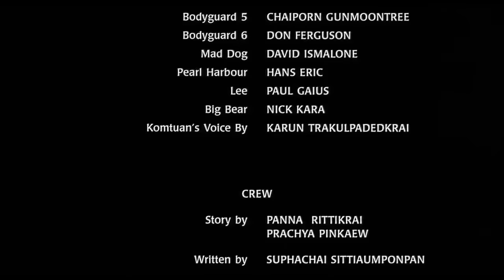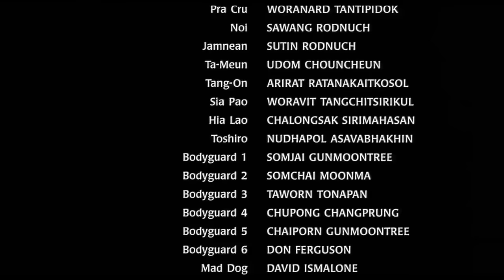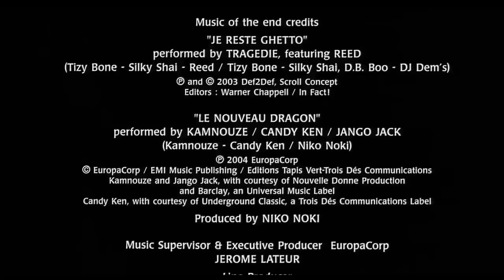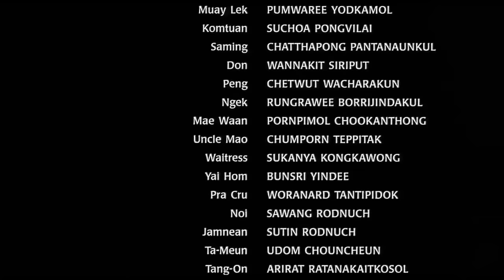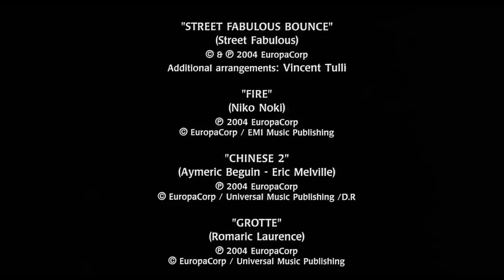Filme de Ação Completo Dublado _ Ong Bak 1 - Filmes 2021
Você também pode atuar no mercado financeiro!
Com o já testado e aprovado MÉTODO TRADE MILIONÁRIO.
Aprenda de forma profissional rápida como se pode lucrar em casa
e comece ainda hoje! Mesmo que você nunca não tenha feito nenhuma operação financeira!

Filme de Ação Completo Dublado - Ong Bak 1

Quando uma pequena e tranquila cidade vê a cabeça de uma de suas principais estátuas, a do buda Ong Bak, ser roubada, tem no jovem guerreiro Ting (Tony Jaa) a esperança para a recuperação do objeto.

ong bak 2ong bak 3
filme completo dublado
ong bak guerreiro sagrado
ong bak 2 filme completo dublado
ong bak 1 filme completo dublado
ong bak a cabeça do buda filme completo em portugues
ong bak a cabeça do buda filme completo
ong bak bar fight scene
ong bak behind the scenes
assistir ong bak